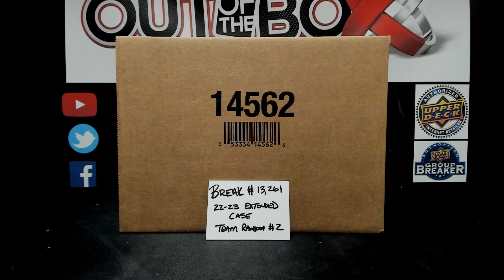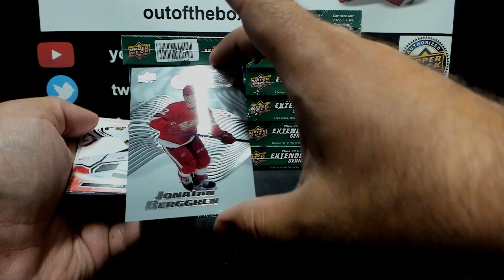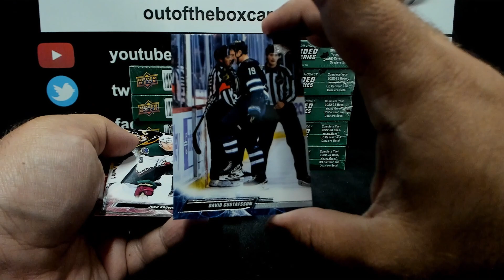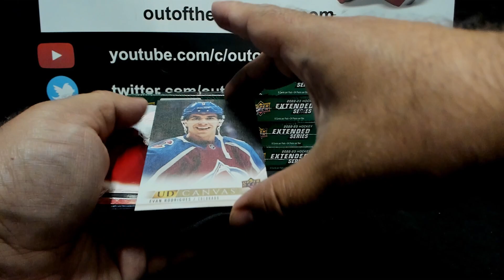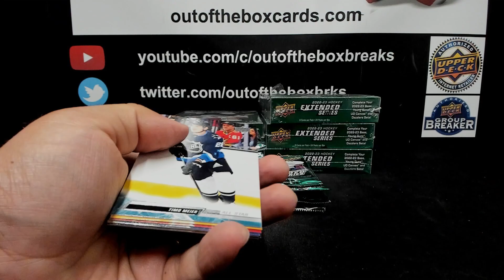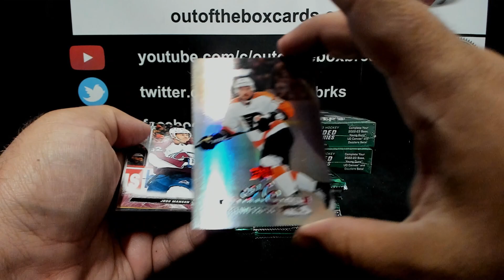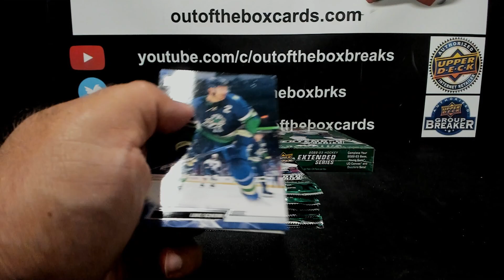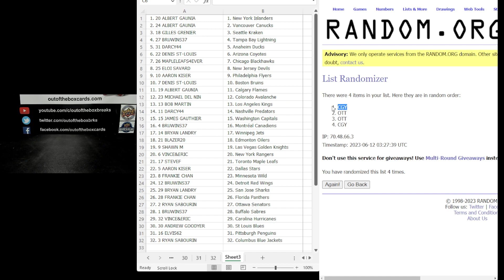Out Of The Box Group Break #13261- 2022-23 Upper Deck Extended (12 Box) Case Team Random #2